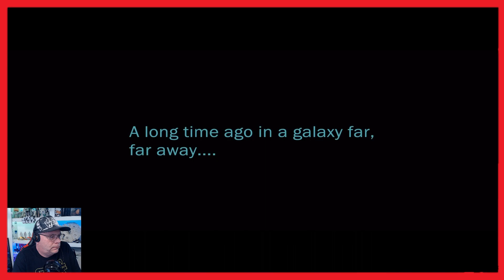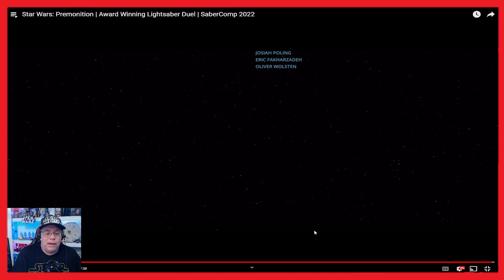Star Wars Fan Film - Premonition - Fan Reaction!